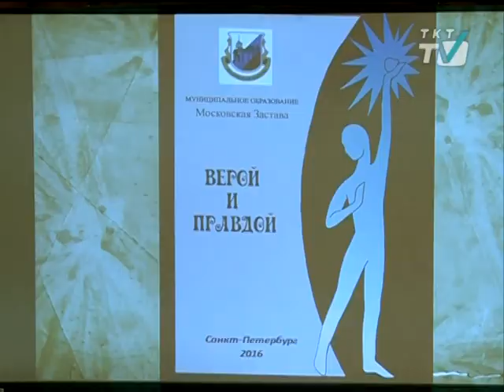Почетный знак "Верой и Правдой" вручили четырем жителям Московского района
Среди лауреатов - предприниматели, деятели искусств и ветераны